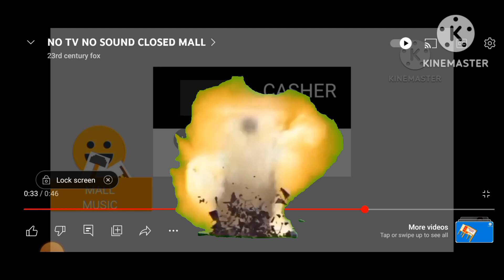Out The Boom